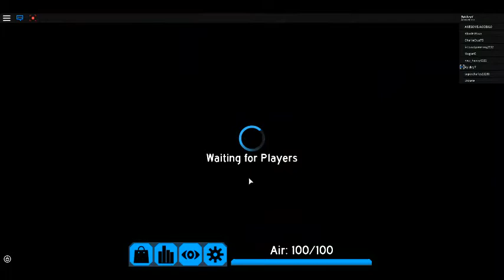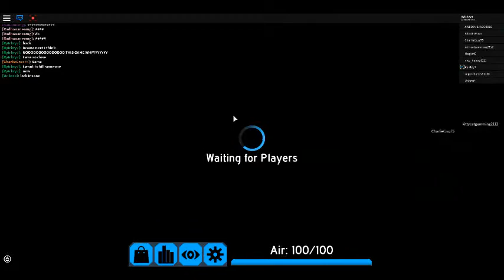LONG FE2 GAMEPLAY PART 6!|ROBLOX